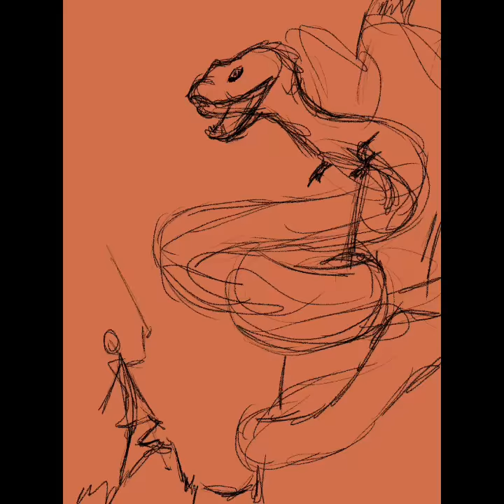Snake Drawing 90MinArtChallenge #21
Here is a sped up timelapse from doing the 90 Minute Art Challenge #21. Everyone paints with the same ref for 90 minutes. offered through Schoolism and chuistream

Stormslegacy.com